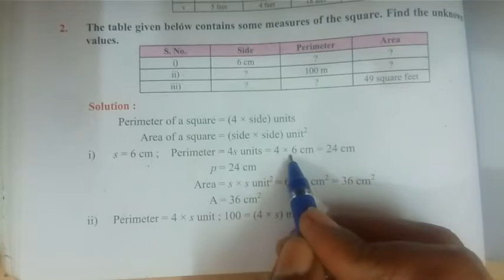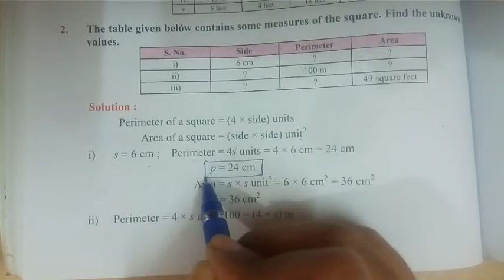6th maths | chapter 3 | Exercise 3.1 | Sum 2 | Term 3